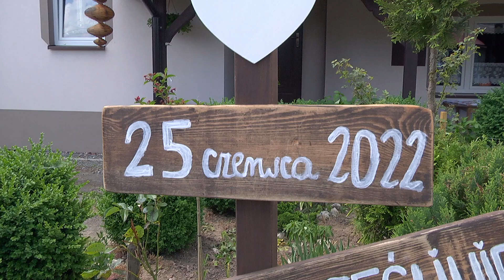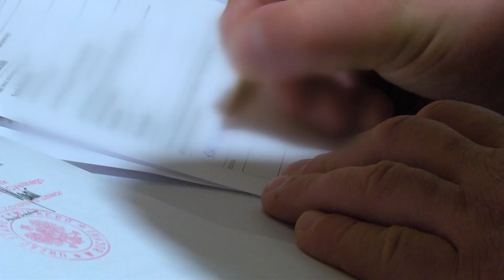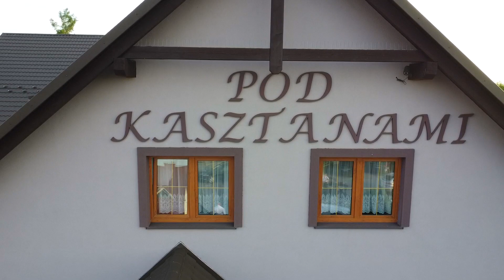Skrót ślubu Natalii i Kamila ❤️ // 25 czerwca 2022 r.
Najważniejsze fragmenty ze ślubu Natalii i Kamila uwiecznione w teledysku. Przeżyjmy ten wyjątkowy dzień jeszcze raz.